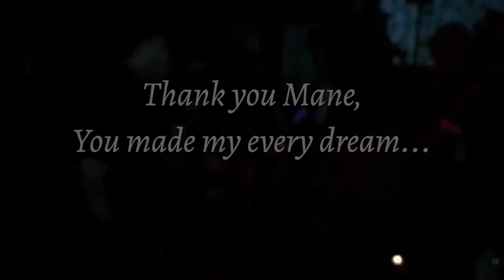Filipina meet a American for the first Time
Wedding Proposal to my Filipina Girl friend.